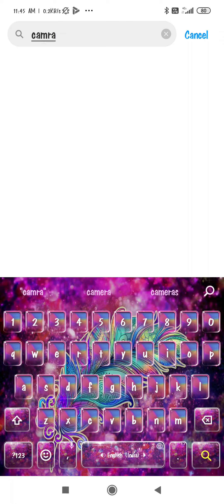how to fix camera problem in redmi note 7,redmi note 7 mein camere problem ko kaise fix Karen